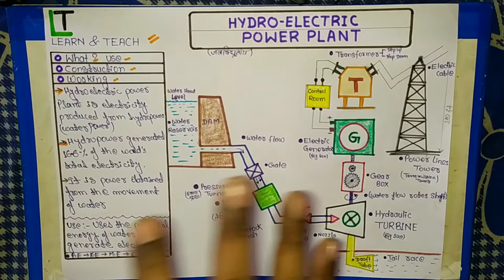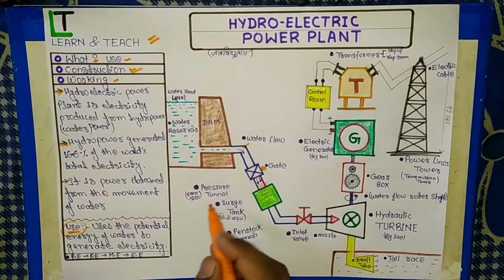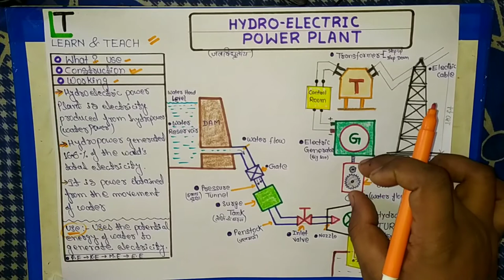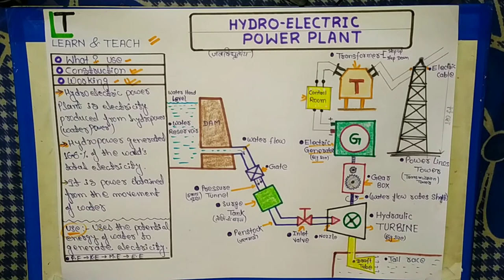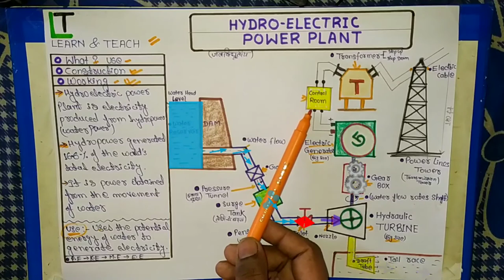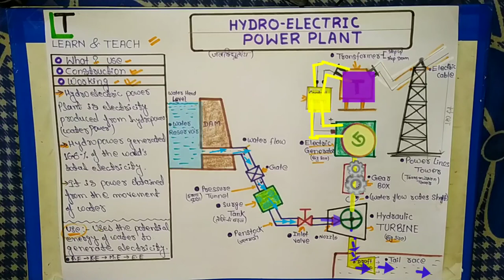Hydroelectric Power Plant (working with Animation) Hindi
What is a Hydroelectric power plant?
Construction of Hydroelectric power plant
Working of hydroelectric power plant

Use of Hydroelectric power plant

What is Tidal power plant?
Construction and working with Animation in hindi

What is thermal Power plant?
Construction and working with Animation